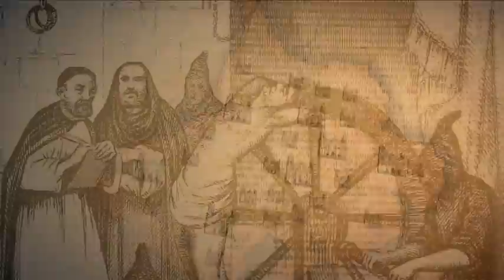SANTANDER SE REVBELA - Bicentenario de la Independencia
La Fundación El Libro Total en el 2010  desarrolla un proyecto en el marco del bicentenario, llamado Santander se Revbela, hace un recorrido desde la cultura guane, pasando por los comuneros y el radicalismo liberal del siglo XIX para contarnos como es posible conmemorar el bicentenario.